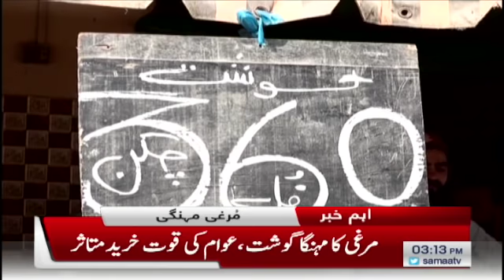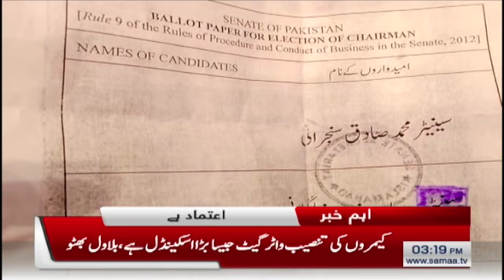Samaa News Bulletin 3pm | 14 March 2021 | SAMAA TV